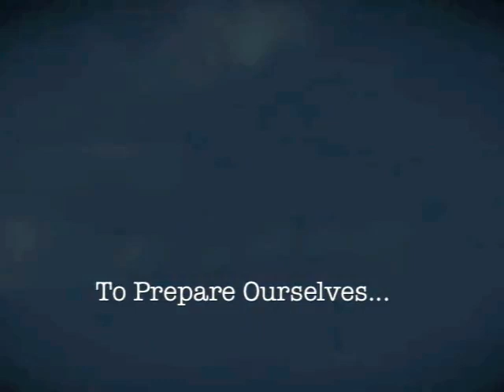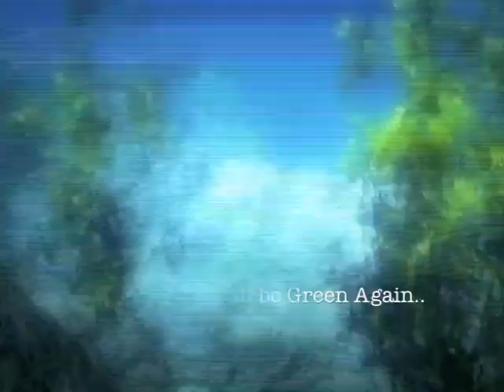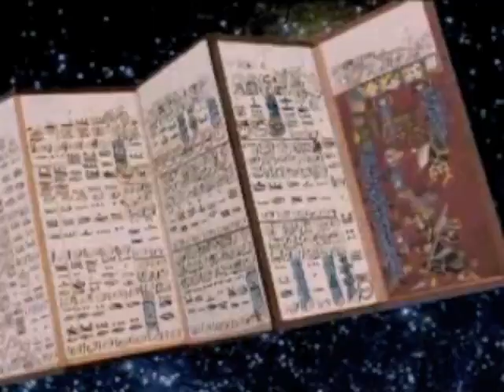Imix Jaguar Ocelot Sidewinder